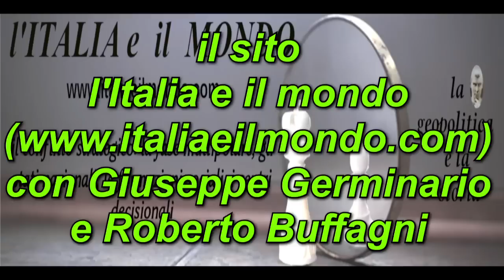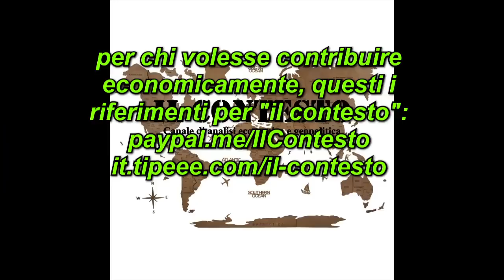Politica e geopolitica. La matrice anglosassone (26/10/2023) Con Federico Bordonaro e Italiaeilmondo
Il rapporto tra scuole geopolitiche ed azione politica nelle relazioni internazionali tra centri decisori strategici è particolarmente controverso, come lo è quello tra il politico, come definito da Freund e le decisioni politiche, come lo sono le “onde lunghe” e le costanti della storia da una parte e le fibrillazioni del confronto e conflitto politico sul terreno determinato dai soggetti in azione, in particolare quelli decisori. Non vi è nulla di strettamente determinato su di un medesimo piano. All’egemonia inglese e statunitense degli ultimi due secoli ha corrisposto l’egemonia e alla fine il dominio delle chiavi interpretative geopolitiche anglosassoni nel mondo sino ad indurre le élite dominanti occidentali ad assumere un atteggiamento deterministico e dogmatico tale da allontanarle dalla adeguata interpretazione della realtà e da rappresentare le proprie scelte politiche in un quadro schizofrenico sempre meno credibile ed autorevole. Una crisi dalla quale faticano ad emergere con successo nuove chiavi interpretative più adeguate a definire strategie, obbiettivi e tattiche in un contesto multipolare. Una difficoltà che testimonia dell’incapacità di emersione nel mondo occidentale di nuove élite in grado di comprendere e sostenere adeguatamente il confronto e lo scontro che si prospetta sempre più drammaticamente. Il carattere asfittico del dibattito politico in Italia, compreso quello nel magmatico e sterile movimento “sovranista”, è forse l’aspetto più penoso, pur se innocuo per le sorti del mondo, che ci tocca riscontrare. Il libro di Federico Bordonaro può offrire in proposito al dibattito tanti spunti, come evidenziato, si spera, dalla discussione.

Sostieni tramite bonifico bancario, Iban: IT82S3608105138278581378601 intestato a Giacomo Gabellini